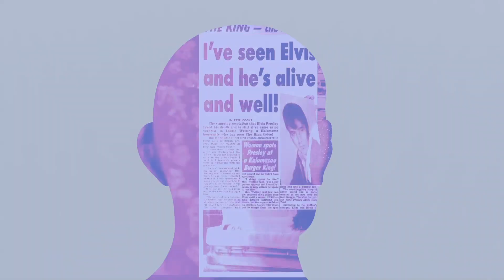Inside the Music - Tchaikovsky's Symphony No. 6, “Pathétique”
Classical KUSC's Brian Lauritzen discusses Tchaikovsky's Symphony No. 6, “Pathétique,” in this first Inside the Music podcast from the LA Phil's 2018-19 season! Tchaikovsky concert tix

Starting Friday, Nov 30, 2018, Michael Tilson Thomas and the LA Phil perform Tchaikovsky's Symphony No. 6 — as well as the conductor's own Four Preludes on Playthings of the Wind — at Walt Disney Concert Hall.

Your ticket gives you access to pre- and post-concert content! Join Brian Lauritzen for an Inside the Music pre-concert talk — and stick around after the performance for a post-show Q&A with Brian and the artists.